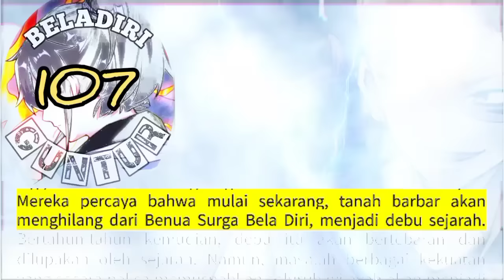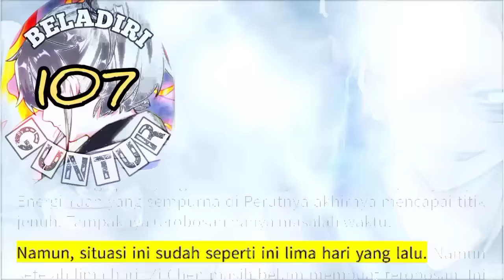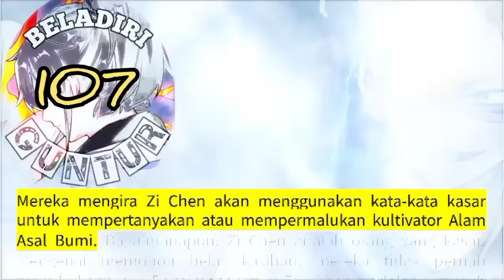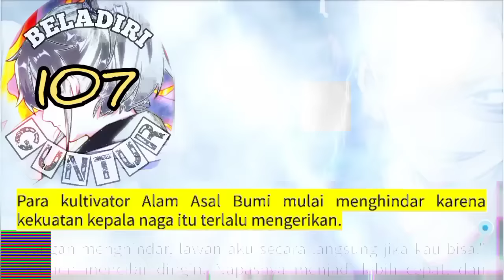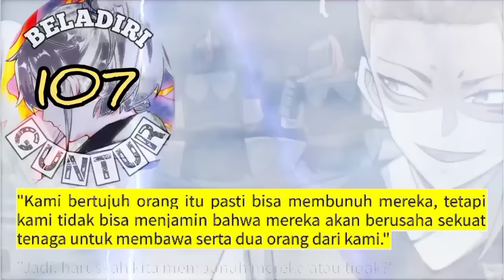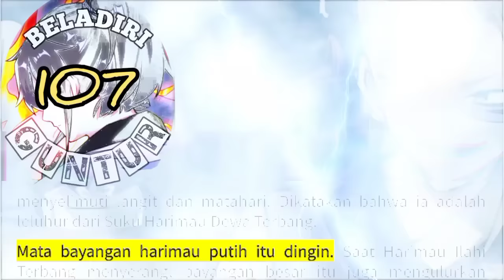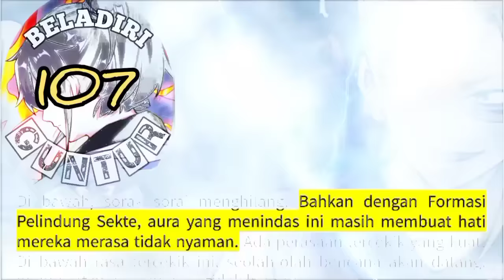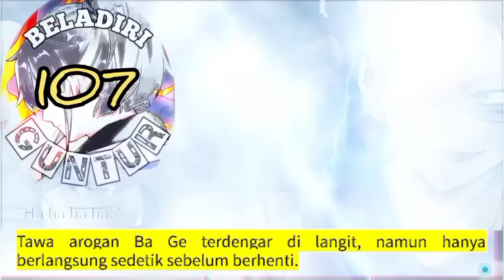Beladiri Guntur season 107